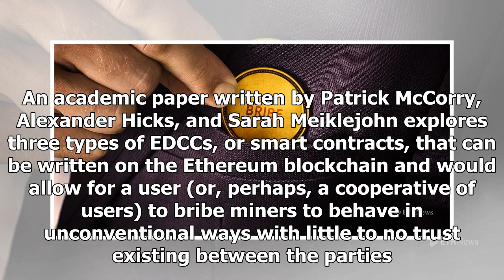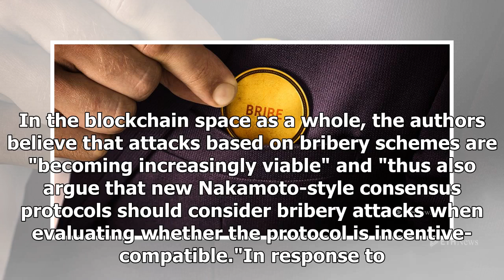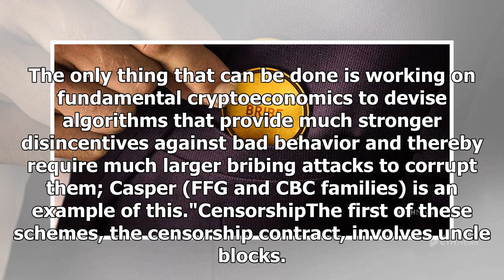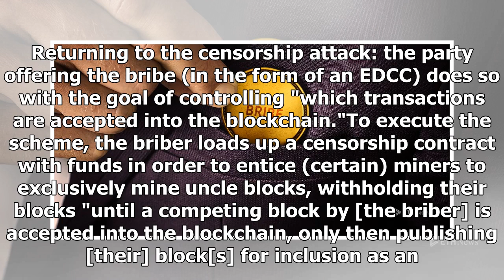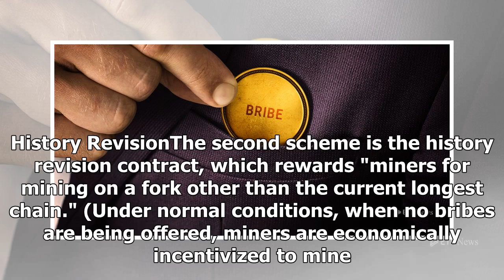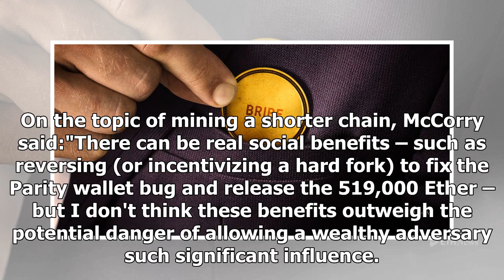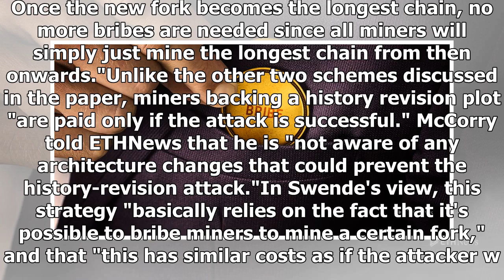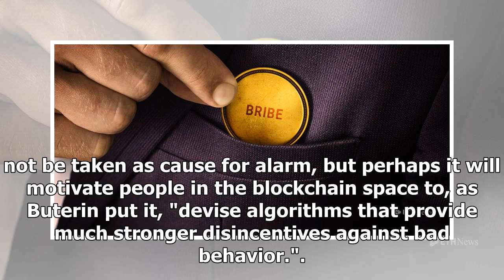Possible Miner Bribing Schemes Via Ethereum Contracts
ETHNews' Adam Reese does a deep dive into the technical implications of a recent paper that outlined three types of EDCCs that could, theoretically, be used to bribe Ether miners to change their behav...